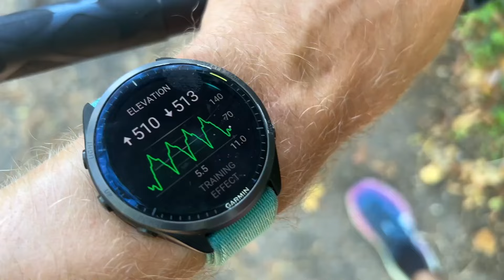HOKA Speedgoat 6 Review: The verdict on HOKA's multi-purpose trailer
The HOKA Speedgoat 6 sees some changes to the uppers and the midsole that aim to improve the durability but how do they affect the ride? And does the Speedgoat 6 stay true to that multi-purpose Goat DNA? Run Testers Kieran and Nick have logged the miles to find out. Hit play for our HOKA Speedgoat 6 review.

JUMP STRAIGHT IN:
0:00 – Intro
0:24 – Stack height, drop, weight & price
0:58 – What’s new & shoe whip round
2:42 – Fit
4:10 – The Run Test
10:41 – Verdict